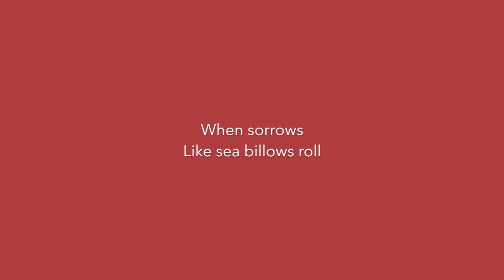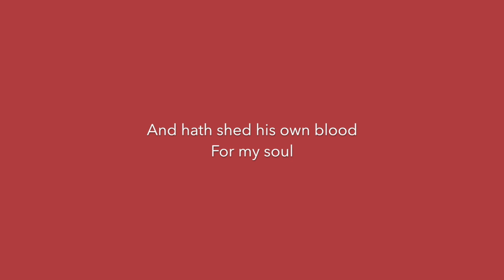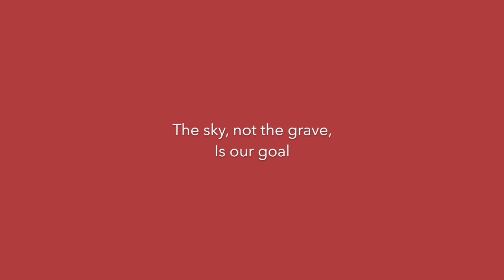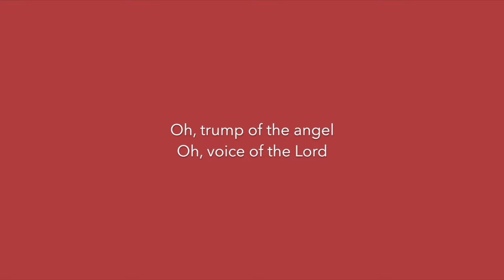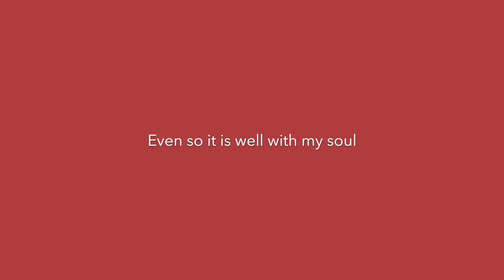It Is Well With My Soul (Lyric Video) // Emu Music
'It Is Well With My Soul' from the hymns album PRAISE WITHOUT CEASING by Emu Music.

Words: Horatio Spafford

LYRICS //
Verse 1:
Whatever my lot, you have taught me to say,

Verse 4:
But, Lord, it’s for you, for your coming we wait,
The sky, not the grave, is our goal;
Oh, trump of the angel! Oh, voice of the Lord!
Blessed hope, blessed rest of my soul!

ALBUM CREDITS //
Produced by Alanna Glover & Philip Percival | Recorded at Evolution Studio and St Ebbe's Church, Oxford | Mixed & mastered by Luke Fellingham

Piano: Philip Percival | Guitars: Alanna Glover & Liv Chapman | Drums & percussion: Jonny Catt | Bass: Jonathan Payne | Keyboard: Jonathan Saunders | Strings: Lindsay Uppadine, Jesicca Miskelly, Lizzy Cooper | Lead vocals: Alanna Glover & Liv Chapman (Tracks 4 & 6) | Backing vocals: Alanna Glover, Jonathan Saunders & Liv Chapman